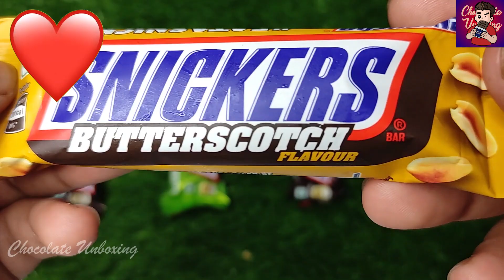Lots Of Candies | All Types Of Snickers Butter Scotch | Some Lots Of Candies | Chocolate Unboxing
In This Video I Am Unboxing Chocolates
Lots Of Candies
lotsofcandiesandchocolates
lotsofcandieskinderjoy
newlotsofcandies
buyinglotsofcandies
lotsofcandyorcandies
howtogetlotsofcandiesinpokemongo
howtogetlotsofcandiesinroyalehigh
howtogetlotsofcandiesinroyalehigh2021
alotofcandies
alotofcandiesenespañol
lotsofcandyorlotsofcandies
choclates
chocolates